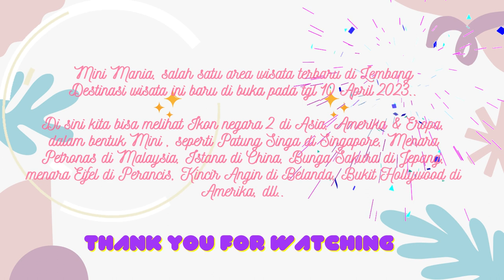Healing Ke Mini Mania, Lembang 16 April 2023